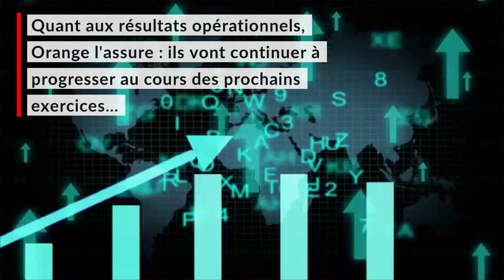Orange signe un exercice 2017 solide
Orange  tient la tête du CAC 40 après avoir dévoilé des résultats supérieurs aux attentes pour son quatrième trimestre. Sur cette période, l'opérateur télécoms a vu son Ebitda ajusté progresser de 2,5% en base comparable pour atteindre 3,2 milliards d'euros. Son chiffre d'affaires a augmenté de son côté de 1,8% en base comparable, à 10,5 milliards. Ils dépassent le consensus de 1% et 0,6%. Orange a accéléré par rapport au trimestre précédent (+2,3% pour l'Ebitda et +0,9% pour le chiffre d'affaires) principalement grâce au dynamisme confirmé du marché français.